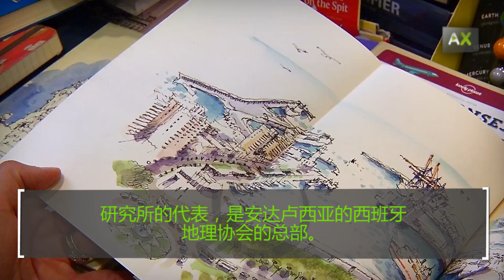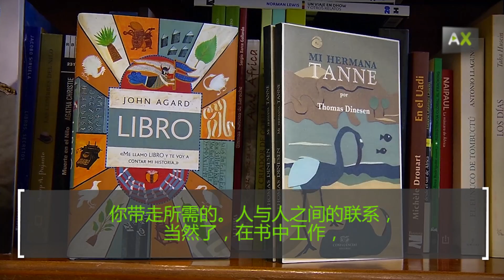Cuqui Bravo，让他的书店变成任何一次旅行的起点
在马拉加我们看到一个与众不同的书店。Cuqui Bravo的‘Mapas y Compañía’（地图和公司）是专门致力于旅游的公司并且他成功将其变成著名的起始点之一。它也因地球仪的收集而出名，全西班牙最大之一，来自世界各地的产品。是安达卢西亚西班牙地理协会的总部，而且在那里圣地亚哥之路的友谊协会诞生。